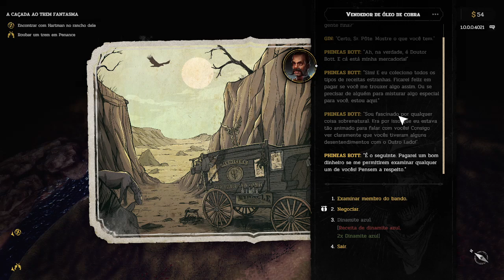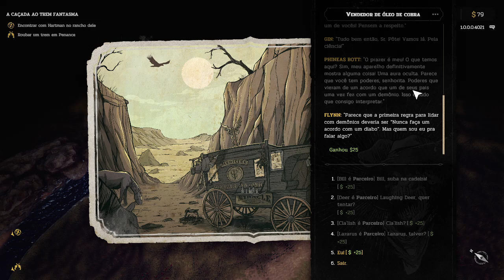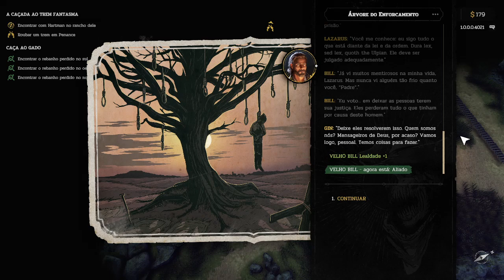Hard West 2 : Velho bill OP - Gameplay PT-BR - Parte 12